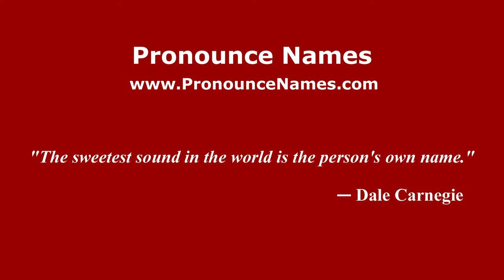How to pronounce Czartoryska (Polish/Poland) - PronounceNames.com